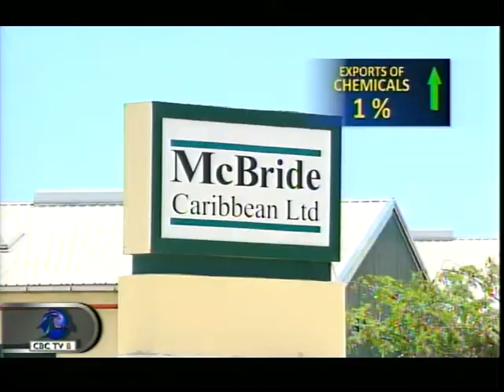CBC BUSINESS Jan 20, 2016